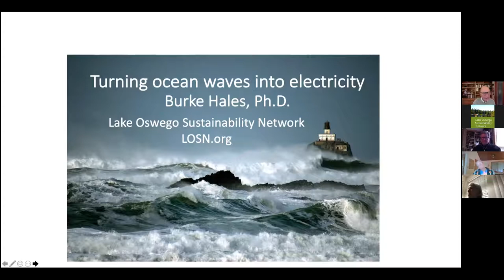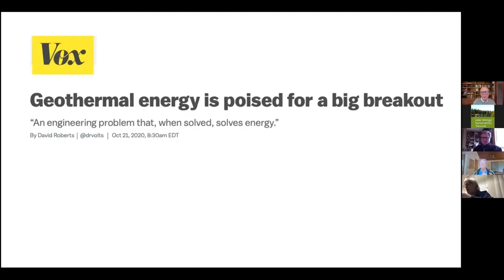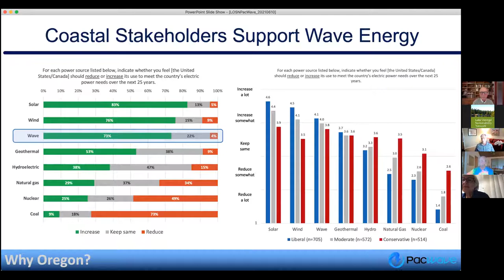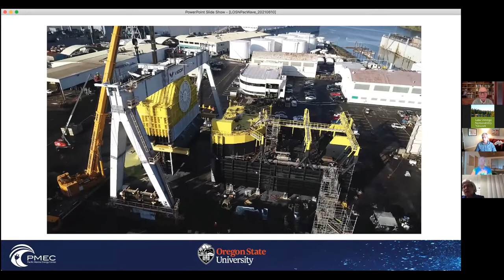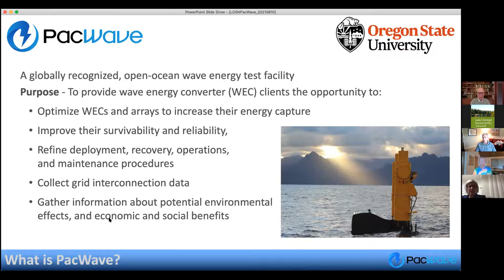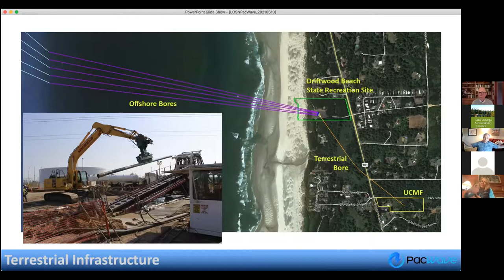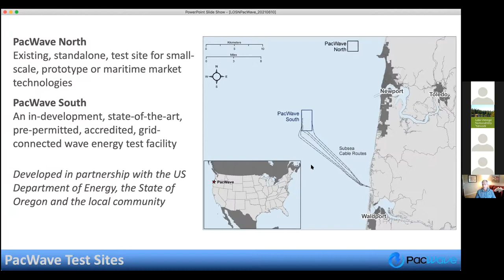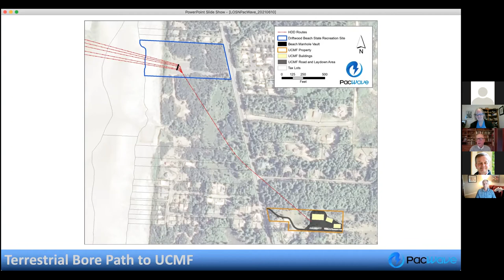Turning Ocean Waves into Energy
Speaker:  Burke Hales, Professor OSU, College of Earth, Ocean and Atmospheric Sciences
The PacWave project, to be built off the Oregon coast near Newport, will facilitate and speed up the development of new technology to harness the motion of ocean waves to generate electricity.  Our speaker, Dr. Hales, is Chief Scientist of the testing facility and will explain how this technology could someday provide a major source of clean energy for our region.